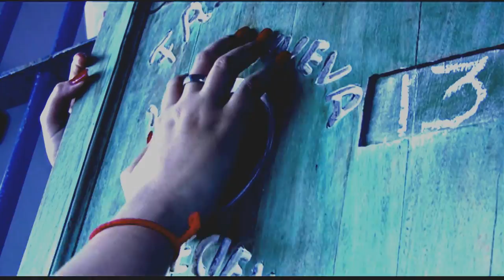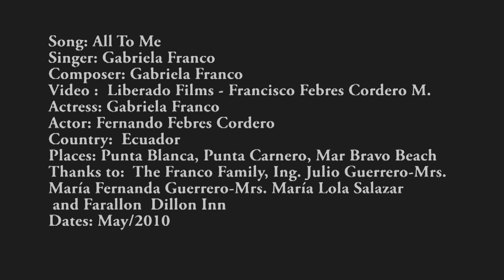ALL TO ME - GABRIELA FRANCO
Tema:  All To Me
Álbum:  Quédate Conmigo
Intérprete Exclusiva:  Gabriela Franco
Autor y Compositor:  Gabriela Franco / Angel Calvas
Género:  Pop-Rock

Instrumentación:  Borkis Entertainment
Voz Principal y Coros:  Gabriela Franco
Grabación Voces e Instrumentos y Producción Musical:  Borkis Entertainment (Ecuador)
Audio Mix y Master:  Andrés Mayo Mastering (Argentina)
Video Grabación y Edición:  Liberado Films/Francisco Febres Cordero Producciones (Ecuador)
Actriz:  Gabriela Franco
Actor:  Fernando Febres Cordero
Lugares:  Punta Blanca, Punta Carnero y Mar Bravo
País: Ecuador
Año: 2010